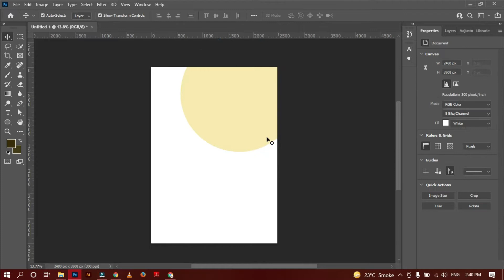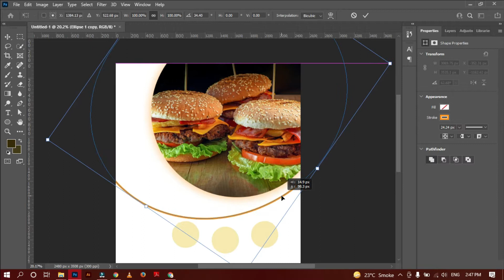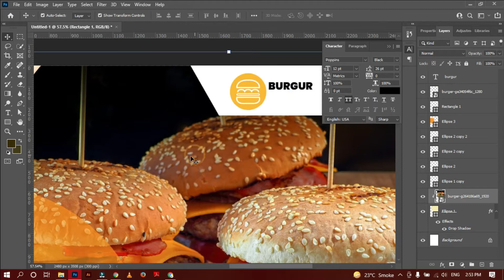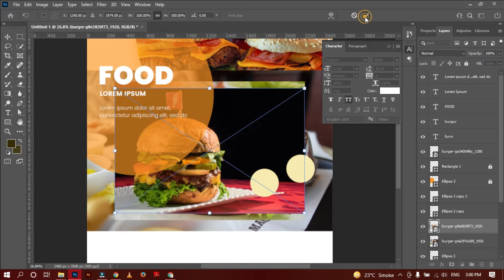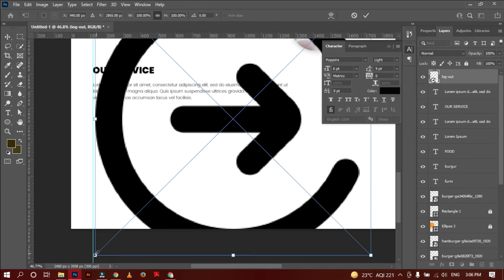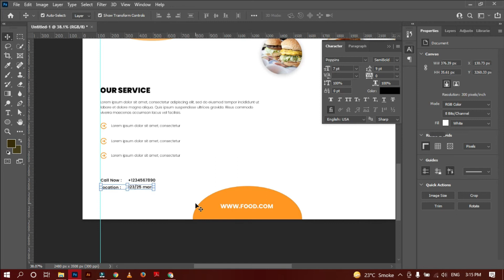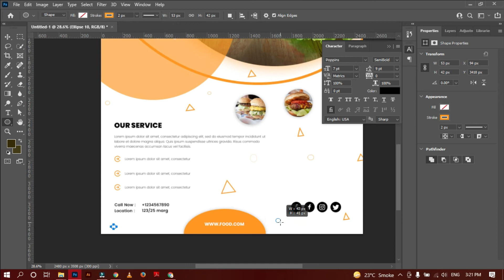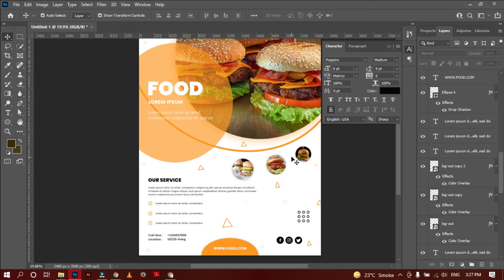How to Create Flyer Design in Photoshop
In this Photoshop Tutorial, I am going to show you how to create a How to Create  Flyer Design in Photoshop.